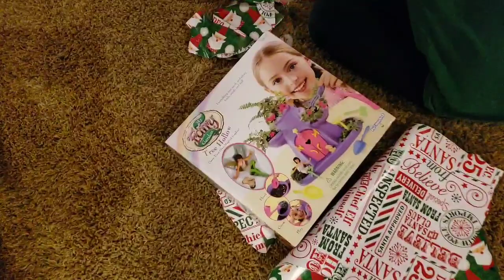12 DAYS of VLOGMAS {Day 8} | LightTheWorld Giving Machine | True Meaning of Christmas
12 DAYS of VLOGMAS {Day 8} | LightTheWorld Giving Machine | True Meaning of Christmas

We had such a fun time this evening making Christmas memories with our kiddos and family, celebrating the true meaning of Christmas. We read a Christmas book about Christ, opened a gift from mimi & papa, and went to the givingmachine in Gilbert, Arizona!

Thanks for staying POSITIVE and KIND in the comments! ;) XOXO

12 DAYS of VLOGMAS 2018 {DAY 4} | 5 UNCOMMON BABY GIRL NAMES WE LOVE & MIGHT USE!